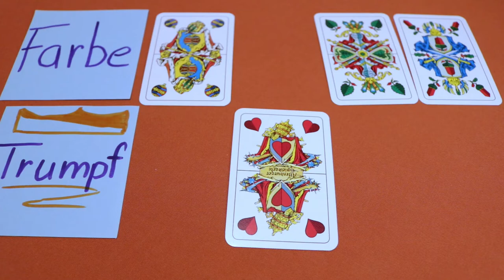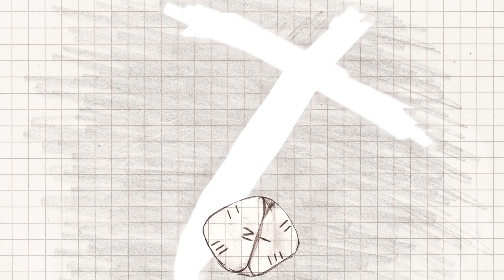Die Karten stehen auf Grand! | Skat für Anfänger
Kurz und knackig erkläre ich euch eine zweite Spielart: Grand.

Verwendung der Kartenbilder mit freundlicher Genehmigung der:
Spielkartenfabrik Altenburg GmbH
a Cartamundi Company